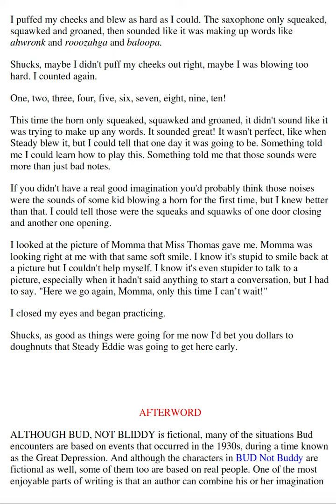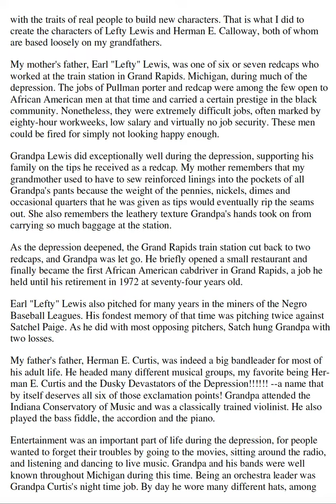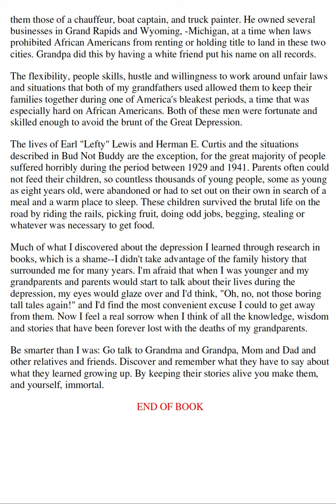It's... Bud, Not Buddy (!) Afterword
Bud, Not Buddy - Audiobook - Chapter 19 [Part 4 of 4]
A classic novel by Christopher Paul Curtis
For educational and student accessibility purposes only.